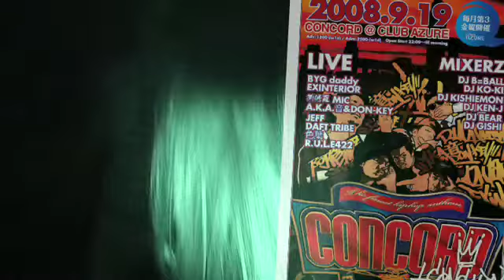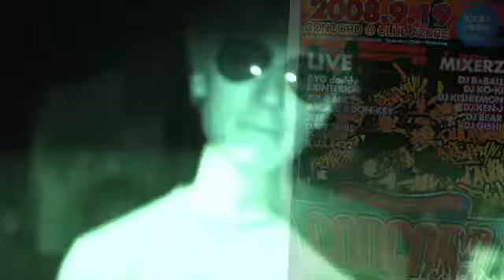C.C.D TV '08/08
CONCORD 18 July
@CLUB AZURE